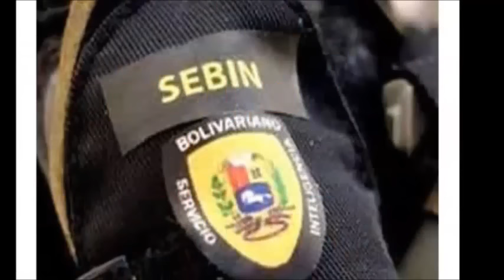Montaner analiza el forzado éxodo colombiano en una Venezuela destruida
Completo análisis de la situación dramática que también arropa a los colombianos radicados en Venezuela.
Carlos Alberto Montaner muestra una tragedia que hermana ya a Venezuela con la miseria, el hambre y la represión de la Cuba de os tiranos Castro.